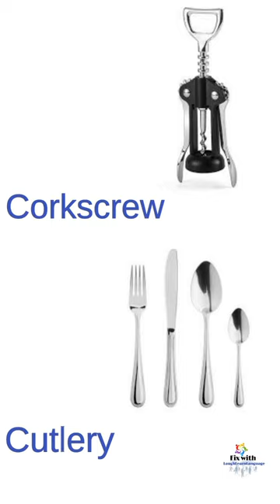kitchen vocabularies with spelling, Pronunciation and pictures of tools